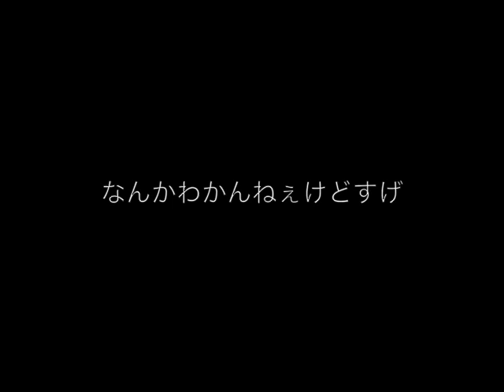【やってみた】アイオブジャッジメント おでこからモンスター召還。。。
ディケイドに憧れる２４歳男。明日会社なのに暇だから悪ノリしました。
アイオブジャッジメントを頭に付けてWEBカメラへ。。。
なんかすげぇぜ。でもすげぇ疲労感だけどな。